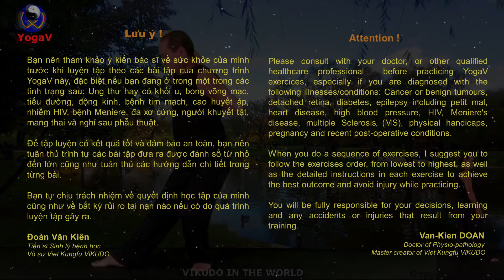Breathe properly while doing yoga | Yoga V001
You can temporarily fast for days, but no one can hold their breath for hours. If someone is alive, he must still breathe.

However, how to breathe well, that is, to breathe better for one's health, is not that everyone knows it with a conscience to learn.

Proper breathing is vital for many sports, especially yoga - a practice that requires very special breathing techniques to meet both the essential requirements: physical and mental.

The way to breathe through the chest (chest breathing) is a way of breathing that many people have instinctively possessed. It's a very superficial breathing. Not only is it harmful to not respond to the oxygen demand of the cells, but it is also not able to expel toxic emissions quickly, poisoning first the cells, then the muscle tissues, the organs internal, etc.

In addition, chest breathing is not able to help the body control emotions. Practicing yoga with thoracic breathing is not only difficult to physically succeed in terms of the ability to improve the shape and to complete the postures, but it is also very difficult to succeed mentally, in the control of oneself.

The method of breathing through the lower abdomen (Lower abdomen breathing) is an ideal way to meet the needs of the body and to overcome the irreparable drawbacks of said chest breathing.

In practice, depending on the position and state of movement of the body, the practitioner flexibly applies the breathing techniques in two or four phases. Moreover, the level of deep and prolonged breathing of each phase also depends on the actual state of each posture, each movement process and the level of the practitioner.

However, apart from a few cases of exercise in yoga and only at certain times, we can only breathe in two phases. The vast majority of cases, especially when stretching or lifting with significant severity, etc., 4-phase breathing with the lower abdomen should be carefully applied.

4-phase breathing with the lower abdomen, probably fulfilling most of the requirements of yoga practice, from the physical aspect such as adequate and timely gas exchange, stretching of muscles and joints, improvement from lift, retirement etc ... to the mental aspect as helping the body to reach the realm of depth and self-control.

Please, go practice and feel!

Van-Kien DOAN
Maître VIKUDO
Docteur en Physio-Pathologie